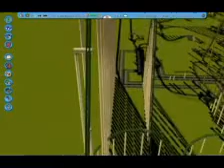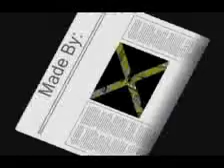The Art of Split-Coasters 1: Cool Coasters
Made and Contributed by: Dalejr88rox
Music in order:
The River by Good Charlotte

Fuel by Metallica

Go by The Vandals

Warewolves of London by Warren Zevon

What I Got by Sublime

South's Gonna Do It Again by Charlie Daniels

I Don't Care About You by Guns n' Roses